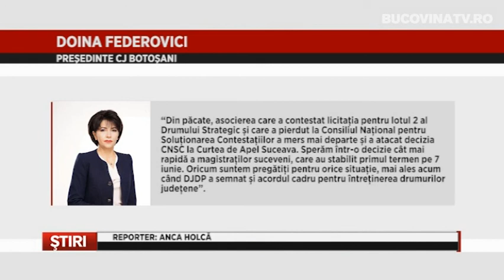Lucrari pe lotul 1 din drumul strategic de la Botosani